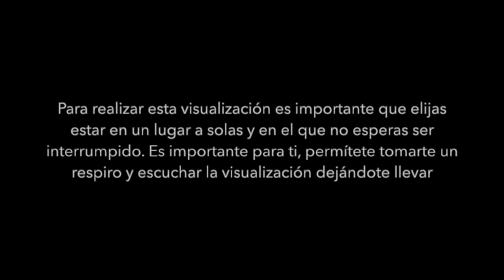VISUALIZACION GUIADA PARA SUPERAR LA ADVERSIDAD - CÉSAR PIQUERAS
Vivimos tiempos en los que hay una gran adversidad, muchas personas sufren por dificultades de salud, familiares o financieras. El covid19 o coronavirus ha cambiado las reglas del juego y esta visualicación guiada o meditación guiada te puede ayudar a superar la adversidad que esto supone